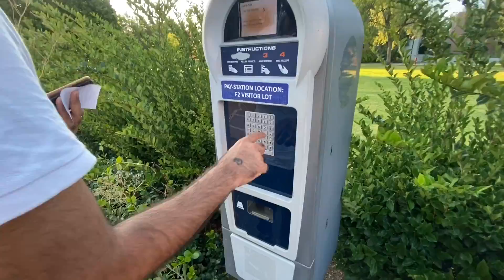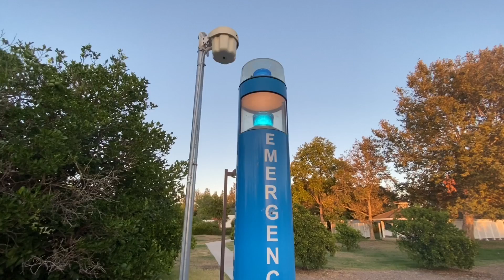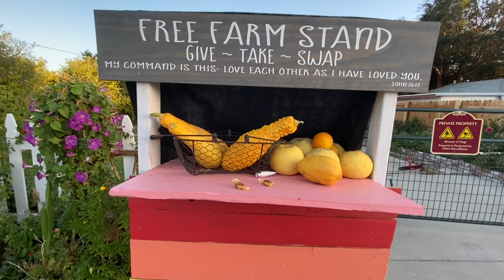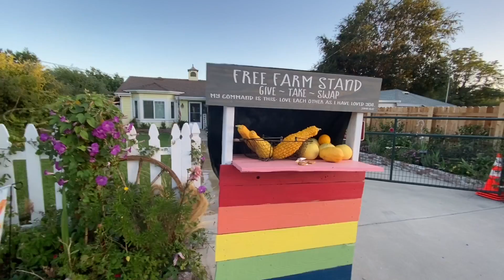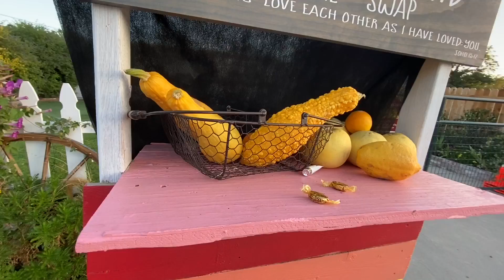ज़िंदगी का सबसे बड़ा सबक ...ye Gore लोग 😣| Indian Vlogger in America ft. @APNA AMERICA | Use Brain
Today we have learnt a Lesson for Life Again from white people .
After lockdown 'aisa lagta hai Zindagi sach me Gulzar hai ' if you are breathing in an open Air.

Hi,

This is Bathla(Punjabi-Bihari) Family from India currently living in USA. We love to share our stories with you. Our Fusion Bihari -Punjabi stories and little nokjhok. Our youngest YouTuber Reyansh love to talk and Play with you all.
 We love to travel, love to talk, love to eat and sleep and repeat.